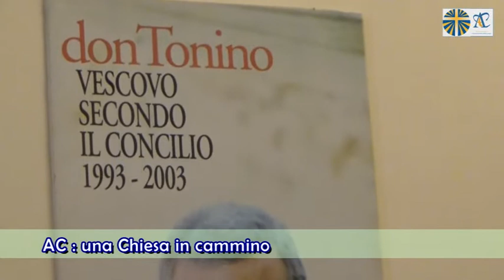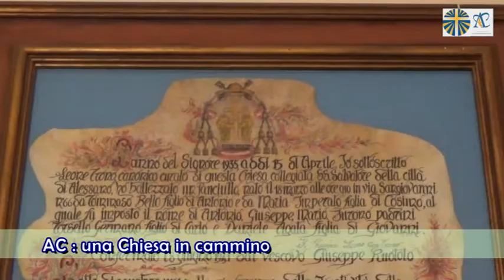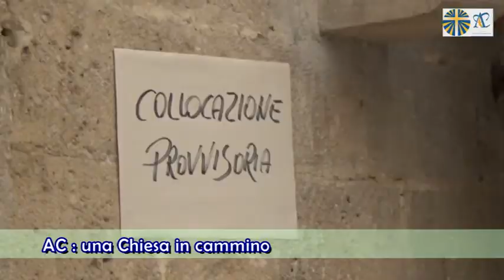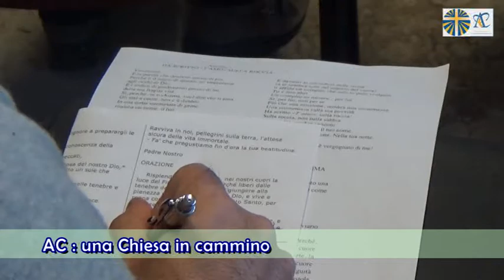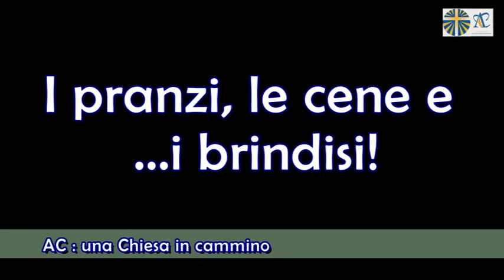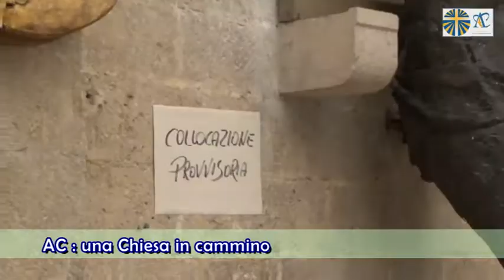AC in viaggio: Il Reportage degli Esercizi Spirituali in Puglia